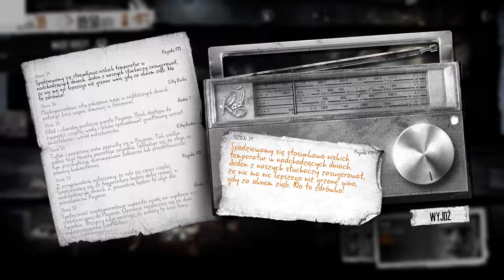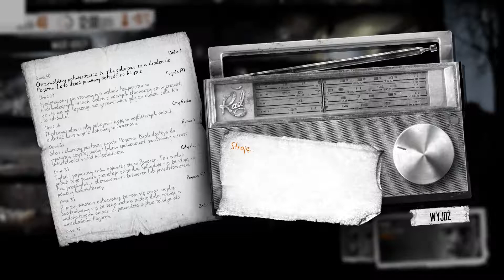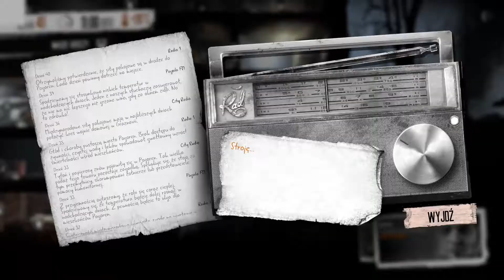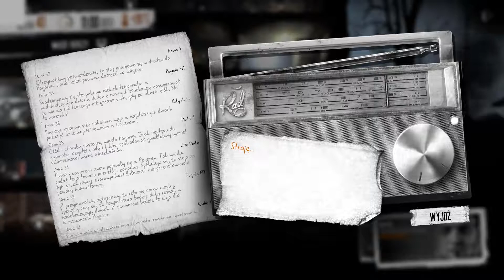Zagrajmy w This war of mine - 14 Czy Marko wydobrzeje ?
This war of mine jest grą survivalową, stworzoną przez polskie 11 bit studios. W grze sterujemy grupą cywili, którzy próbują zawiązać koniec z końcem w obleganym mieście. Podczas rozgrywki będziemy zmuszani do podjęcia wielu decyzji, które będą rzutować na psychikę naszej grupki ocalałych...